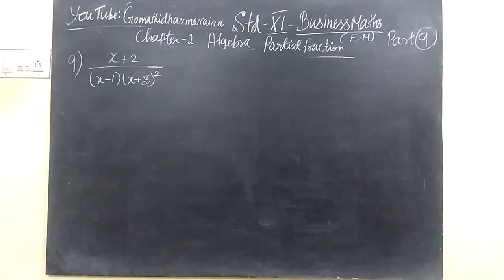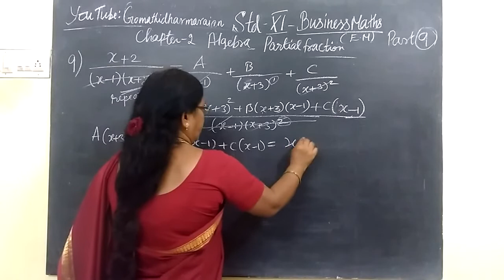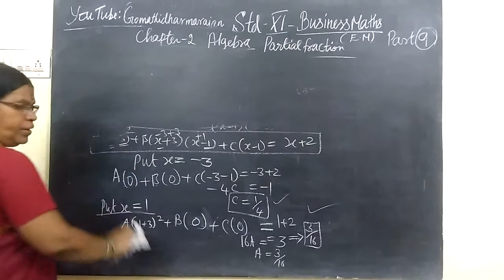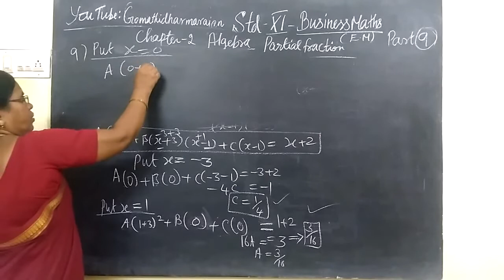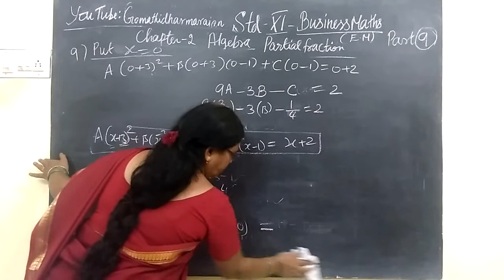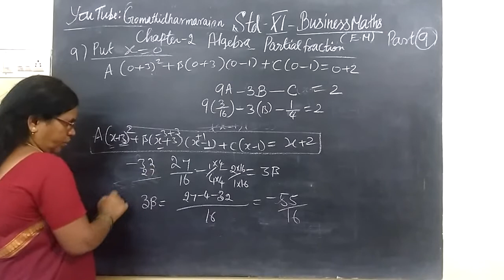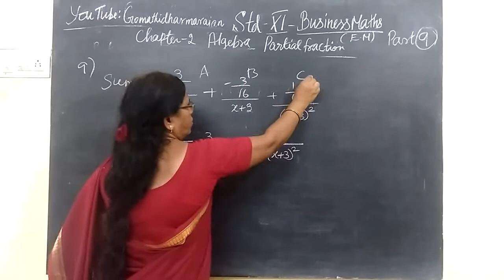11th B-Maths [Part-9] Ex 2.1- 9 Algebra Gomathi dharmarajan